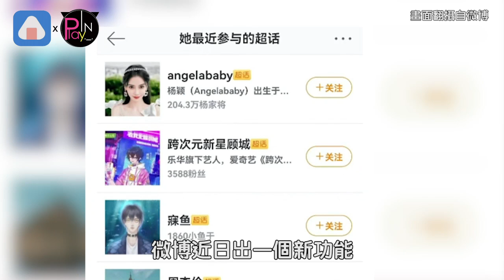愛著黃曉明?Angelababy露餡了 微博1畫面曝光...粉絲好心疼